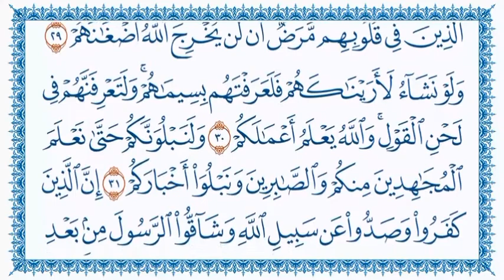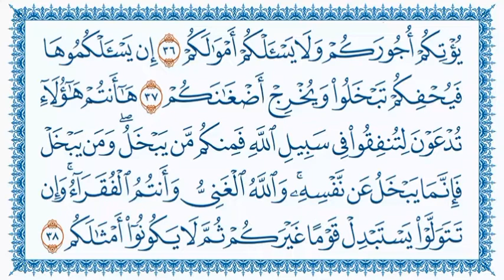سورة محمد مكتوبة تلقائيا خاشعة الشيخ ماجد العويري والشيخ حريز المهري أرح سمعك وقلبك مع صوته الخاشع